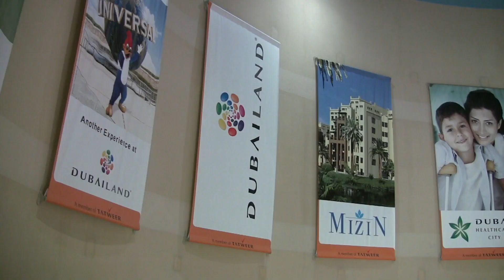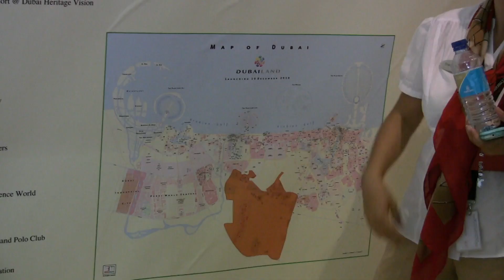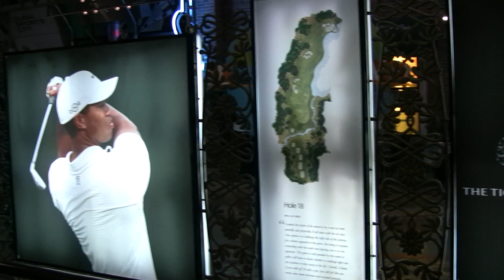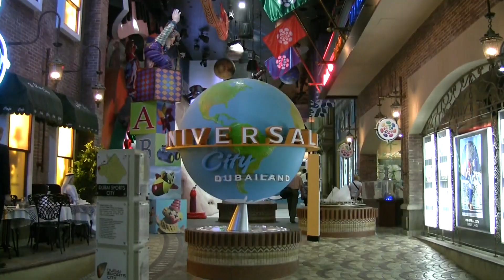2011 - Dubai - Dubailand (Project)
2011 - Dubai - Dubailand (Project)